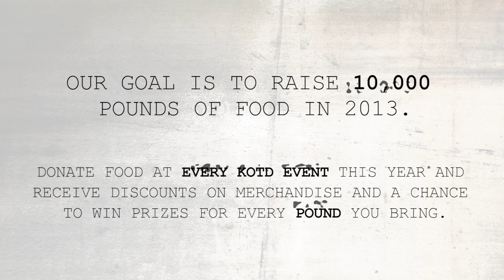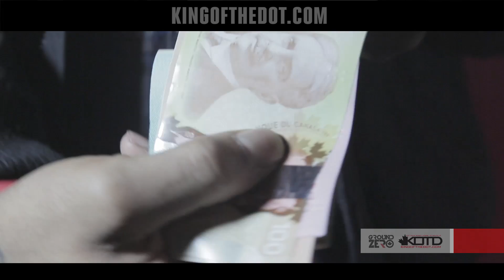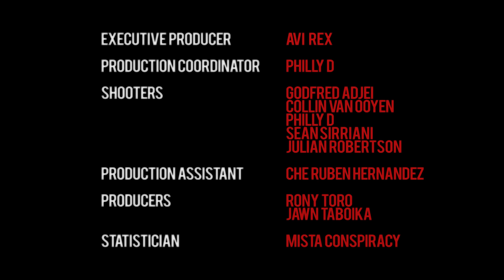KOTD - GZ - Yung Casper vs Prince Ali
@KingOfTheDot - @YungCasper905 vs Prince Ali
Hosted By : @GullyTK @ReverenceNS @HommyKOTD
Please Click LIKE & Add To Favorites If You Enjoyed This Video!!!